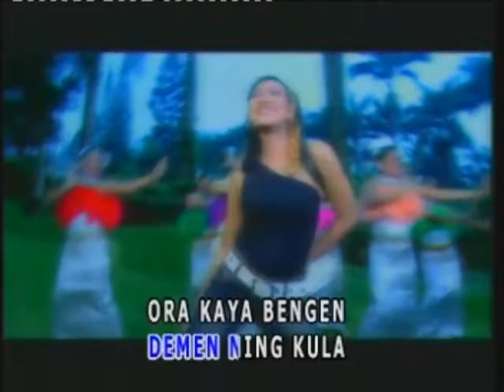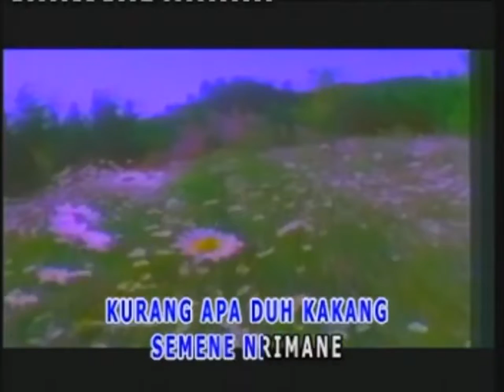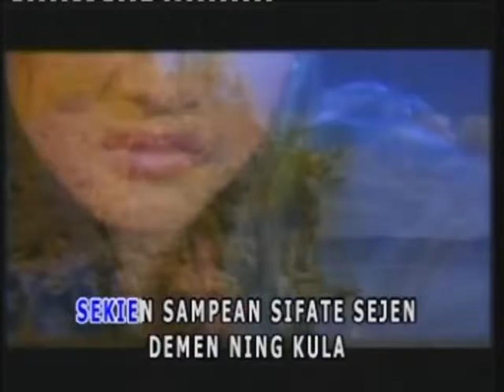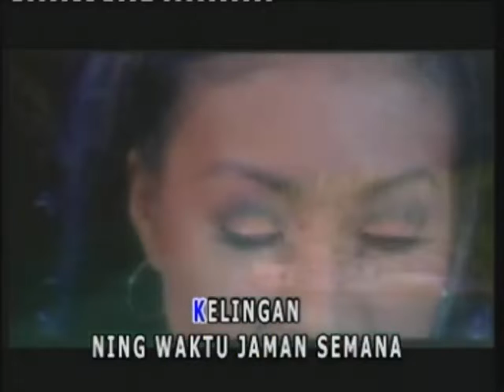Karna Cinta - Dewi Kirana (Official Music Video)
Pemilik Video: @SabahanAlbumCollections